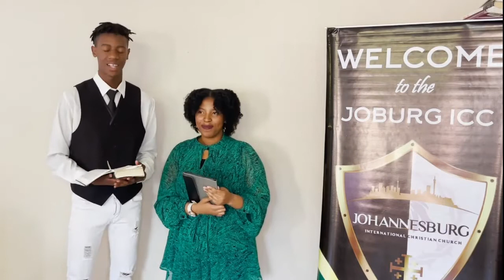Communion Message - Wandile Shabangu & Chloe Louw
From JoburgICC Campus Sunday Service: "INCORRUPTIBLE"